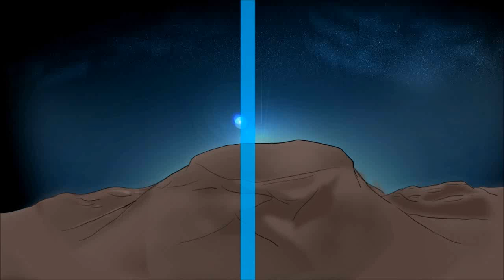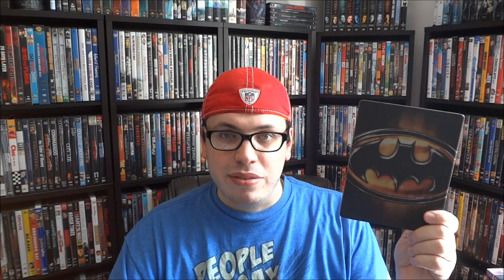My Blu-ray + DVD Collection Update - July 21, 2012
Detailed Film Information:

*A Perfect World (1993)
Starring: Kevin Costner, Clint Eastwood, T.J. Lowther, Laura Dern

*We Bought A Zoo (2011)
Directed by: Cameron Crowe
Starring: Matt Damon, Scarlett Johansson, Thomas Haden Church, Elle Fanning

*Seven Samurai (1954)
Directed by: Akira Kurosawa
Starring: Toshirô Mifune, Takashi Shimura, Keiko Tsushima

*Paul (2011)
Directed by: Greg Mottola
Starring: Simon Pegg, Nick Frost, Seth Rogen

*Batman (1989)
Directed by: Tim Burton
Starring: Michael Keaton, Jack Nicholson, Kim Basinger

*The Man Who Knew Too Much (1956)
Directed by: Alfred Hitchcock
Starring: James Stewart, Doris Day, Brenda De Banzie

*Gone Baby Gone (2007)
Directed by: Ben Affleck
Starring: Casey Affleck, Michelle Monaghan, Ed Harris, Morgan Freeman

*Running Man (1987)
Directed by: Paul Michael Glaser
Starring: Arnold Schwarzenegger, Richard Dawson, Maria Conchita Alonso,
Yaphet Kotto, Jim Brown, Jesse Ventura

*Enemy Mine (1985)
Directed by: Wolfgang Peterson
Starring: Dennis Quaid, Louis Gossett Jr., Brion James

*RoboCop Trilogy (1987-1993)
Directed by: Paul Verhoeven, Irvin Kershner, Fred Dekker
Starring: Peter Weller, Nancy Allen, Dan O'Herlihy, Belinda Bauer,
John Glover, Robert John Burke, Mario Machado

*Rocky (1976)
Directed by: John G. Avildsen
Starring: Sylvester Stallone, Talia Shire, Burt Young, Burgess Meredith